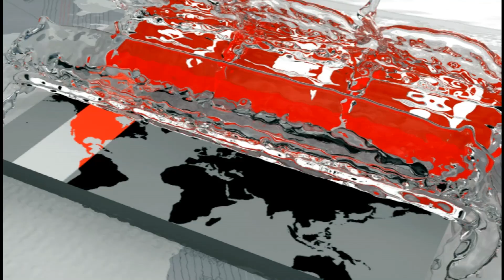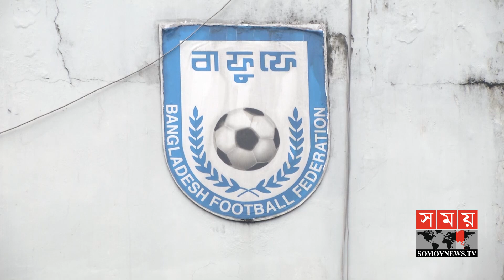গঠনতন্ত্রে কিছু সংশোধনী আনতে চায় বাফুফে | BD Football Update | BFF | Somoy TV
বাফুফের আগামী নির্বাচনে ক্লাব, জেলা, বিভাগীয় ও ক্রীড়া সংশ্লিষ্টরাই অংশ নেয়ার সুযোগ পাবেন। কার্যনির্বাহী কমিটির সভা শেষে এমনটাই জানিয়েছেন সিনিয়র সহ সভাপতি সালাম মুর্শেদি। গঠনতন্ত্রে সংশোধনী নিয়ে আগামী দুই সপ্তাহের মধ্যে বিশেষ সাধারণ সভা অনুষ্ঠিত হবে বলেও নিশ্চিত করেন তিনি।

এদিকে এস গেমসে ফুটবল ব্যর্থতায় বাফুফের জাতির কাছে ক্ষমা চাওয়া উচিত বলে মনে করেন ফুটবল ক্লাব এসোসিয়েশন সভাপতি তরফদার রহুল আমিন। এই বক্তব্যের পাল্টা জবাব দিয়েছেন সালাম মুর্শেদিও।